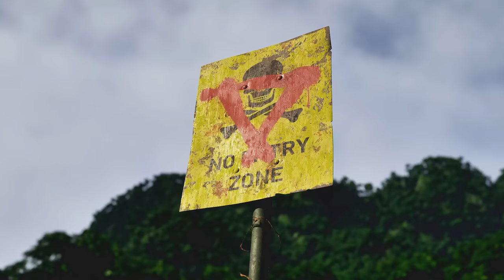Gray Zone Warfare First Look & Initial Impressions!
Gray Zone Warfare Is ACTUALLY Real! Who would know ;)
Enjoy my initial impressions and first look into Gray Zone Warfare as we go trought one of the first missions in the game, enjoy!

Playing with @Tomographic & @deefactual

MORE CUSTER